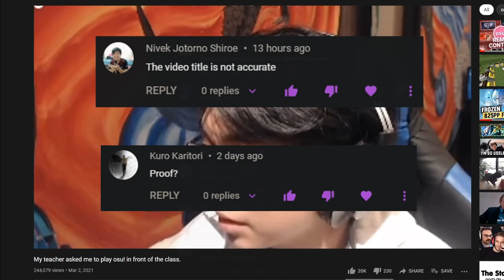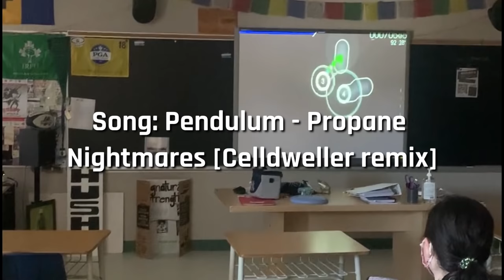My teacher asked me to play osu! in front of the class. (pt.2)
My teacher only recorded me playing two songs, and I just cut out all the parts where I played like garbage with no reactions from the audience.